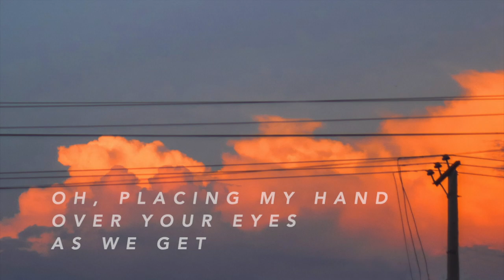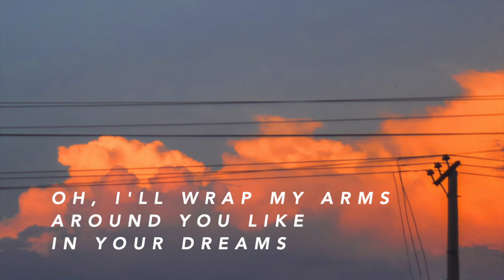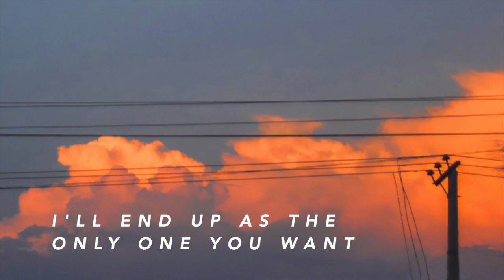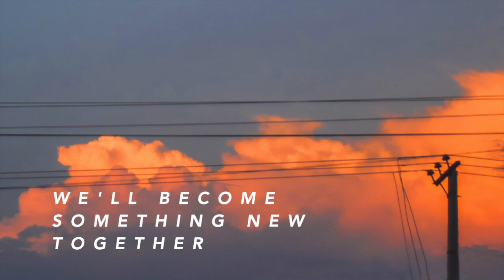Jimin (BTS) - ' FILTER' [ENGLISH COVER]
BTS Jimin English Cover | Filter piano ver.
if a had a nickel for every time i went on a year long unplanned hiatus, i'd have two nickels. which isn't a lot but it's weird that it happened twice, right?

jokes aside, i'm super happy to be back with another cover and i'm hoping to get back to uploading consistently again (we’ll see how that goes lol). i absolutely loveee the vibe of this song so i hope i've done it justice and that y'all enjoy this cover

==LYRICS==
(Feel free to use, just give credit!)

On your face, a bored expression, showing no interest
Please look at me now
Put your phone down and listen, give me all of your attention
Let me know your type
The choice is yours to make yeah

Oh placing my hand over your eyes as we get
Oh closer to the secret
I’ll take you into a whole new world you can’t imagine
Yeah, now open up your eyes c’mon let’s go

Palette full of swirling colours, pick your filter
Who should I be today?
Your world will remain forever changed, I’m your filter
Colour your heart with me

Ok, can you feel it just a little? It’s not enough still?
(Yes) Girl you have your chance
I can be your Genie
How ‘bout Aladdin?

Oh I’ll wrap my arms around you like in your dreams
Secrets kept between us
For you I will become something new everyday
‘Cause staying the same ain’t no fun you know?

See how I’m as innocent as a child
Cuter the more you look, driving you wild
Your tastes and standards, I surpass them all
I’ll end up as the only one you want
Yeah, ‘cause you’re the one who made me who I am

Something you’ve never seen before, a brand new filter
Give yourself up to me
If you want something more exciting pick your filter
Now I’m all that you see

Pick your filter, now I’m all that you see
I’m your filter, give yourself up to me

We’ll become something new together
Ay, just colour your heart with me